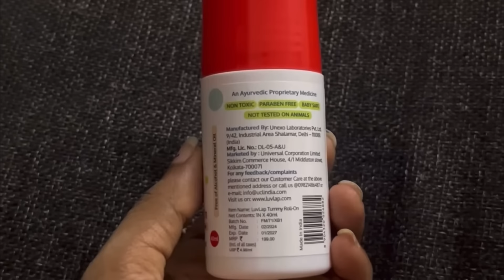GET READY WITH ME FOR പേരുവിളി 😄🫰കുഞ്ഞിചെക്കന്റെ പേരിവിളി ആയല്ലോ 😄😍NAMEING CEREMONY 😍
GET READY WITH ME FOR പേരുവിളി 😄🫰കുഞ്ഞിചെക്കന്റെ പേരിവിളി ആയല്ലോ 😄😍